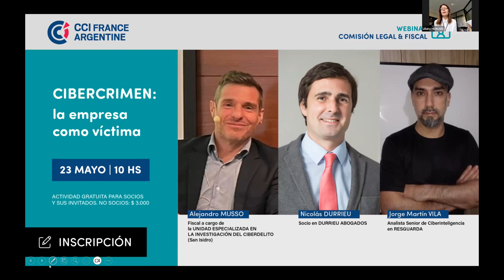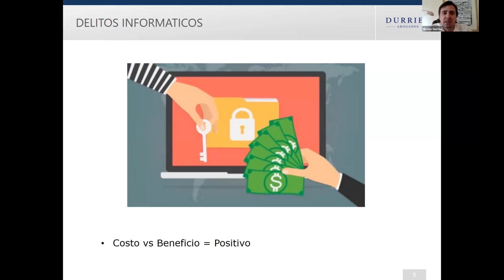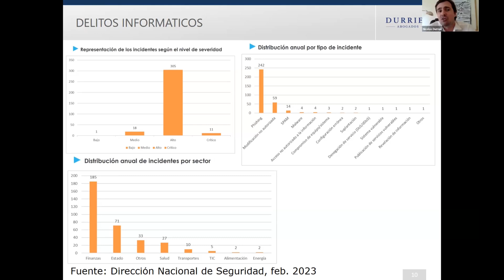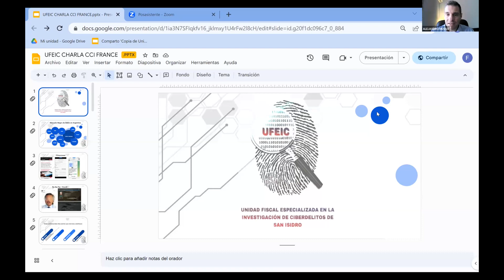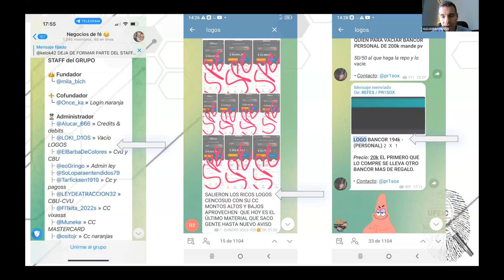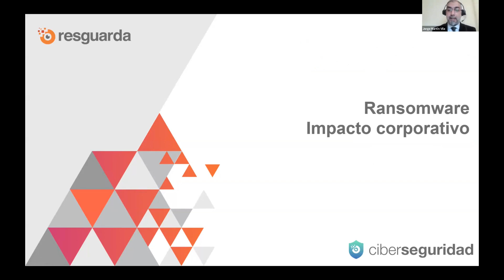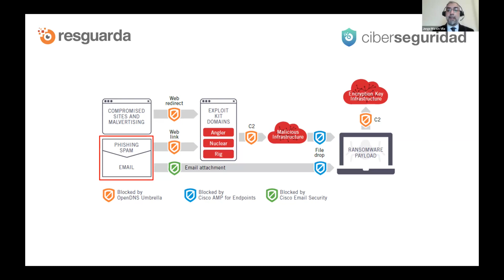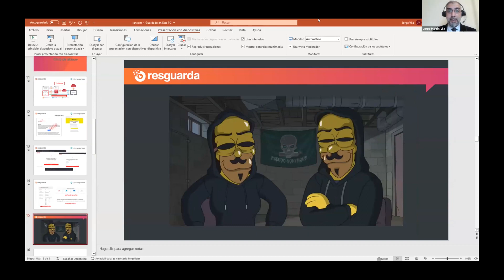Cibercrimen: la empresa como víctima, con Nicolás Durrieu, Jorge Martín Vila y Alejandro Musso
11/05/2023 Webinar de la Comisión Legal y Fiscal sobre Cibercrimen: la empresa como víctima, con la participación de Nicolás DURRIEU (Durrieu Abogados), Jorge Martín VILA (Resguarda) y Alejandro MUSSO (Ministerio Público Fiscal).
Abordamos los siguientes puntos relativos al impacto del cibercrimen en las empresas:
    * Fraudes informáticos, acceso ilegítimo a una base de datos y obtención de información confidencial (por empleados o terceros).
    * El crimen organizado detrás del ransomware y su impacto económico-corporativo.
    * Preservación de la prueba. Cómo y dónde realizar la denuncia. La colaboración Pública-Privada en la investigación.